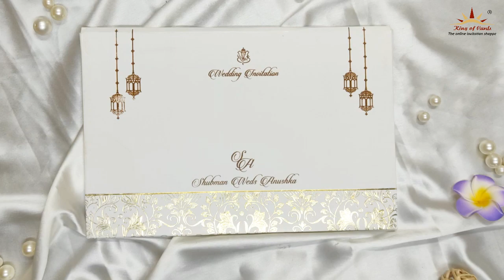White Floral Padded Invitation Card-KRB07681